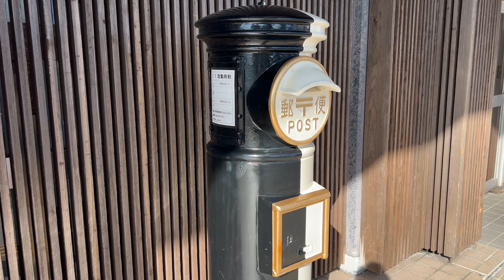初めての国体「燃ゆる感動かごしま国体」を終えて【大会記録】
「燃ゆる感道かごしま国体」の記録

SNS accounts